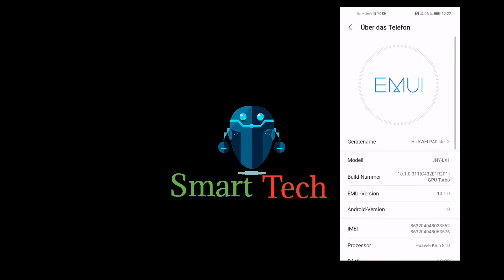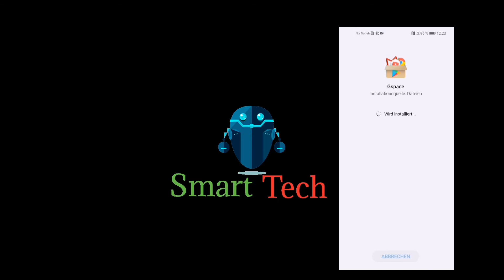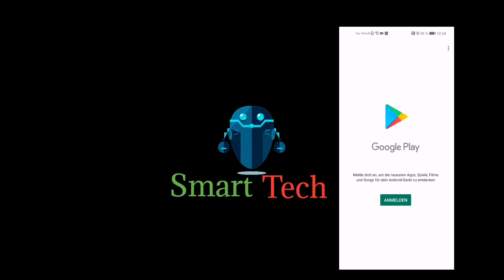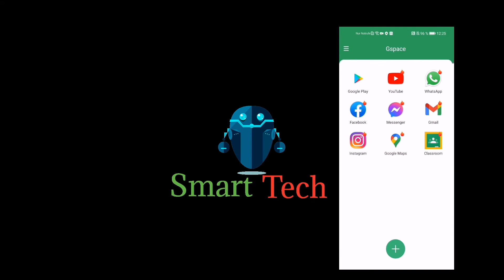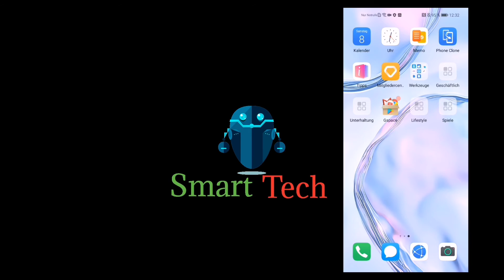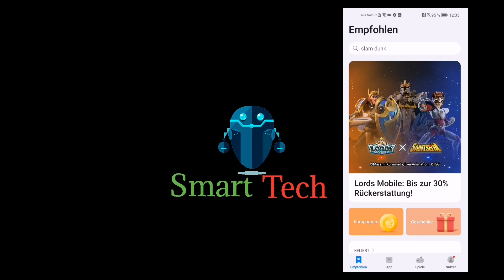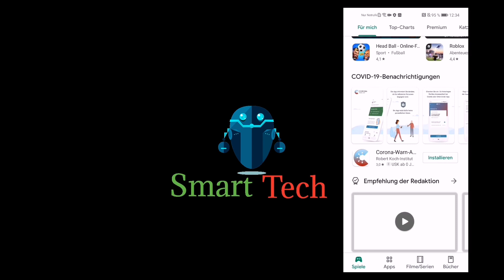Huawei P40 lite How to install Google Playstore and Apps 2021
Demonstration on P40 lite in video.
It ll show how to install Google apps
Play Store Installation on your Huawei Smart Phones no more Dual Space or VMS Pro Virtual Machine Apk No Lags very little crash reports smooth and fast download